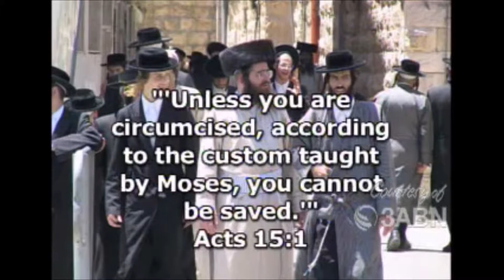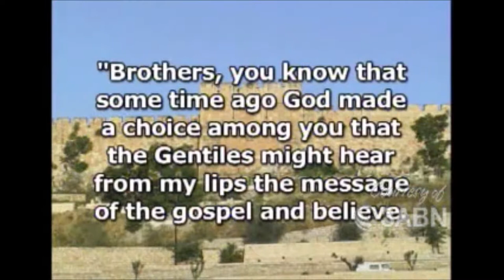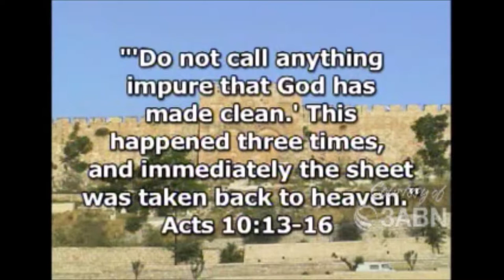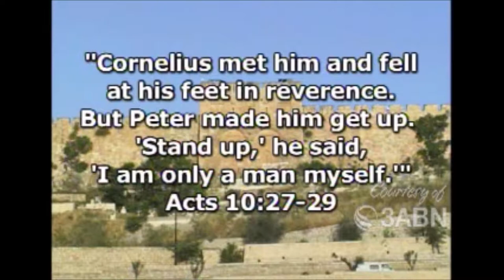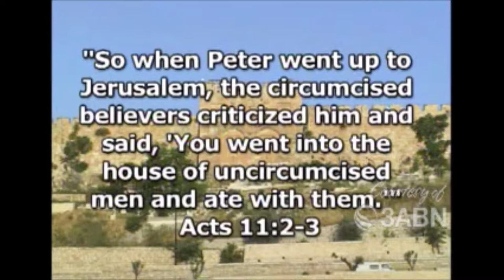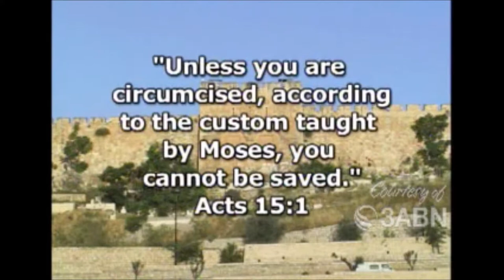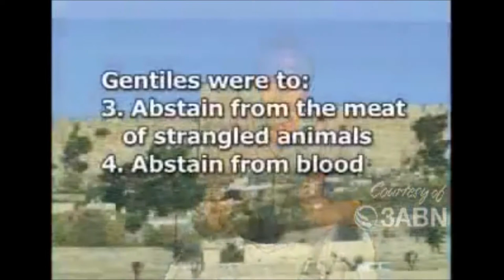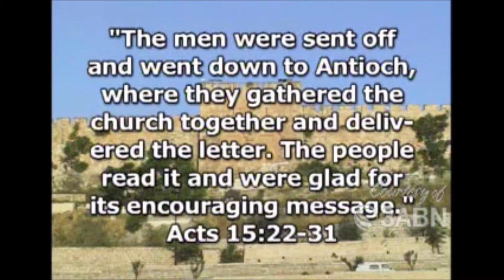ตามรอยการเดินทางของเปาโล ตอนที่ 6 คริสตจักรเติบโตขึ้น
6. The Church Emerges (In The Footsteps of Paul)